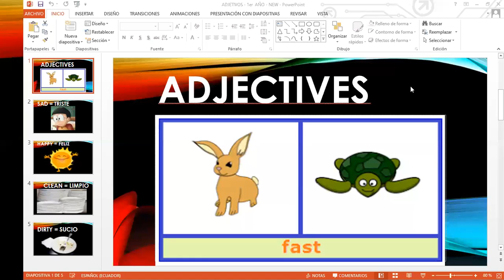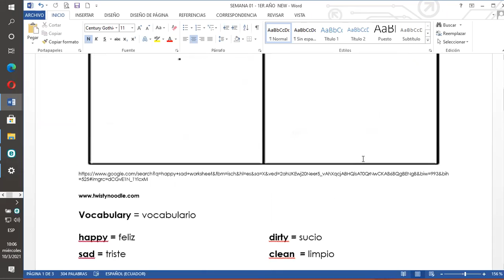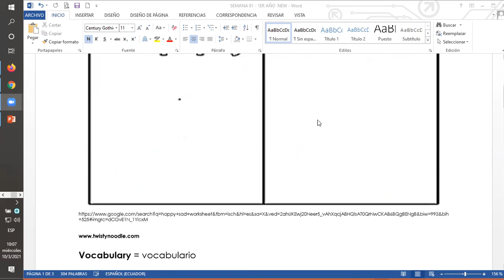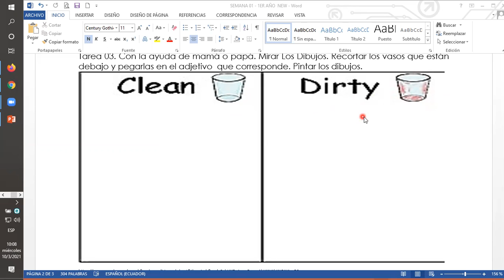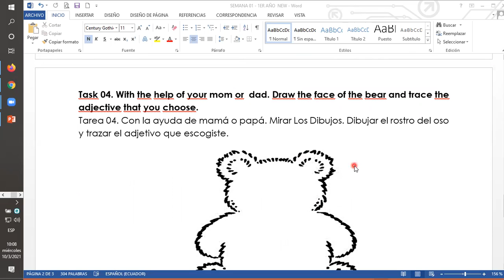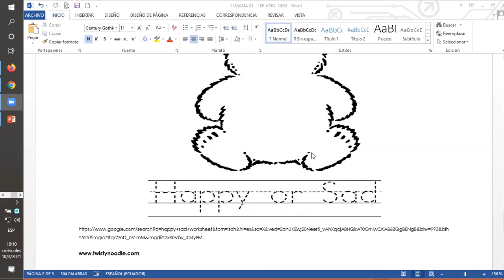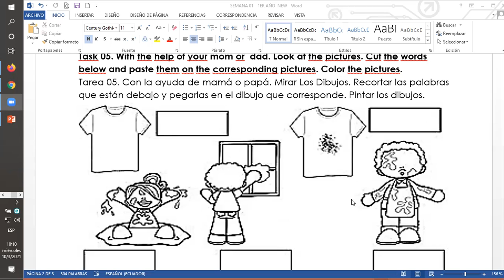SEMANA 01 - PROY 05 - 1ER AÑO